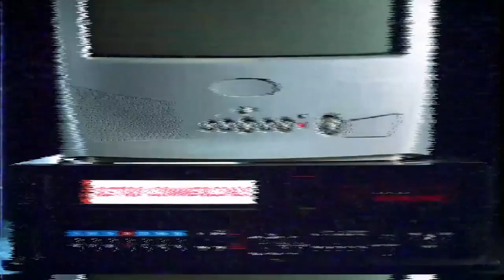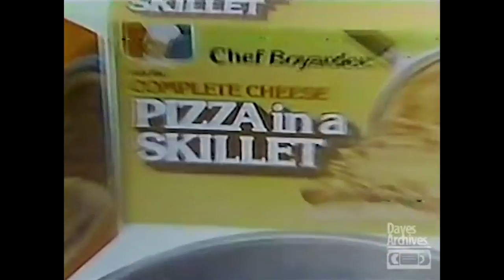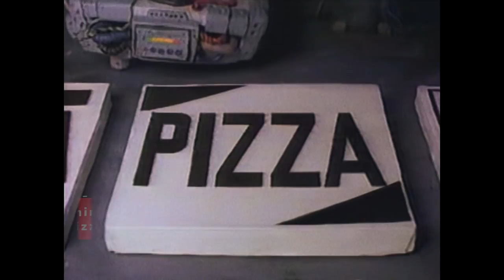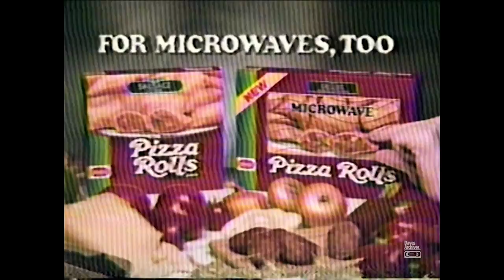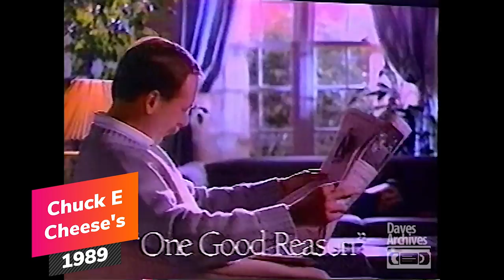Retro Commercials - Iconic Pizza from the 1980s!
Looking for a nostalgic pizza fix? We got you covered! From classic Showbiz Pizza ads to the almighty Pizza Hut chain, we visit iconic pizza restaurants and food items from the glorious '80s!